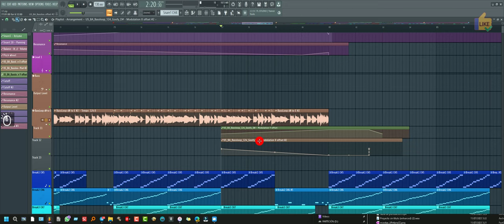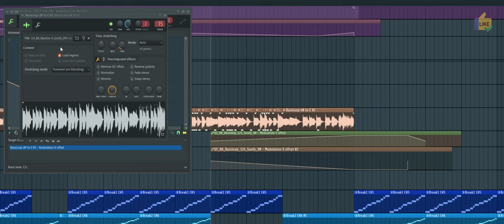Saber qué hace cada Automatizacion en Fl Studio